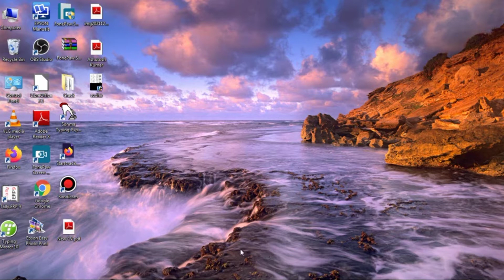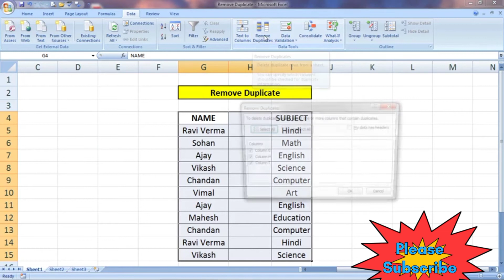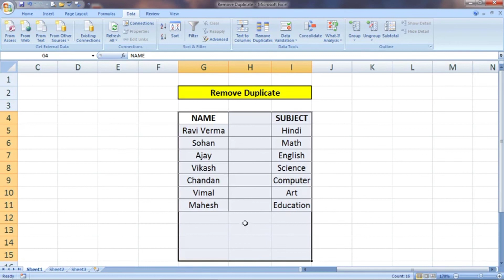Excel me data ko remove karna shekhe/ How to remove data in excel//excel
Excel me row & columns insert kare:-

Excel me student data:-

Excel me telephone directory create karna:-

Computer me only keys se work kare:-

Ms word me view tab ke liye:-

Ms word me spelling and Grammar:-

Ms word me macro ke bare me jane:-

Ms word password dalna:-

Ms word me page layout Part-1:-

Desktop or Laptop ki Speed:-

Ms word me ye settings karna na bhule:-

Ms word me table ke bare me:-